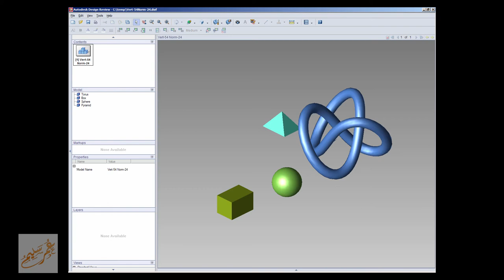DWF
شير مشاركة